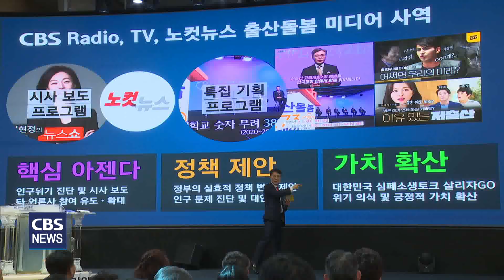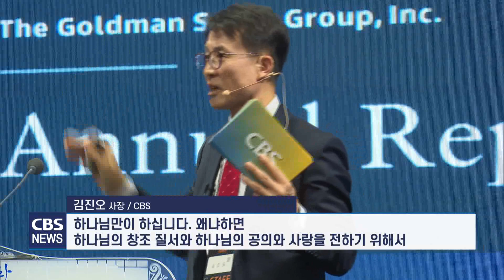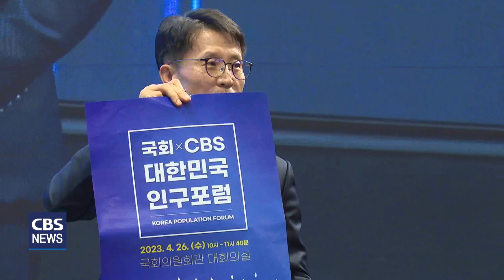[CBS 뉴스] CBS 대한민국 출산돌봄 컨퍼런스, "초저출산 시대 교회 역할은?"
우리나라는 연간 합계 출산율이 수년째 0명대를 기록해 '초저출산국'이라는 오명을 갖게 됐는데요.

CBS가 교회를 중심으로 생명 운동을 확산하기 위해 '대한민국 출산돌봄 컨퍼런스'를 열었습니다.

오늘(17일)부터 시작된 컨퍼런스에는 1천여 명의 목회자가 참가했습니다.

한혜인 기자의 보돕니다.

우리나라 출산율을 견인하기 위한 한국 교회의 실천 방안을 모색하는 '대한민국 출산돌봄 컨퍼런스'가 시작됐습니다.

CBS 출산돌봄국민운동본부와 4/14(포포틴) 윈도우 무브먼트 당일동일교회, 뉴욕프라미스교회가 공동 개최한 컨퍼런스에는 전국 교회 1천여 명의 목회자들이 자리했습니다.

강연자로 나선 CBS 김진오 사장은 교회가 생명 존중 문화를 확산해 출산과 돌봄을 통한 가족의 의미를 고취하고 교회 공간을 활용해 함께 돌봄에 나서자고 말했습니다.

김진오 사장 / CBS
"하나님만이 하십니다. 왜냐하면 하나님의 창조 질서와 하나님의 공의와 사랑을 전하기 위해서 하나님의 방식대로 세상을 움직이실 때 하나님이 하십니다. 그래서 여기서 교회 얘기가 나오는 겁니다."

김 사장은 이어 CBS는 언론사이자 선교 기관으로서 정부 정책을 유도하고 사회적 여론을 환기시키기 위해 노력하고 있다며 인구 문제 해결을 위해 교계에서도 힘을 모아달라고 당부했습니다.

당진동일교회 이수훈 목사도 저출산 문제는 목회자와 성도 모두가 힘을 모아야만 해결될 수 있다고 말했습니다.

이수훈 목사 / 당진동일교회
"(저출산 문제 해결은) 초교파적이고, 누구 특정인이 아니라 전 국민과 같이 힘을 내야 할 것이고 전 교인이 같이 해야 할 일입니다."

동국성신 강국창 회장은 인구는 국력이고, 출산은 애국이라며 저출산 위기 문제에 한국 교회가 무관심해선 안 된다고 강조했습니다.

강국창 회장 / 동국성신, 인구감소대책 국민운동본부 본부장
"국가가 소멸되면 진보나 보수, 교회, 전도도 무슨 의미가 있겠습니까. 다 무의미하기 때문입니다."

자리에 함께한 목회자들은 교회가 앞장서 출산율을 견인해야 한다는 데 공감하고 저출산 문제 해결을 위한 공동의 과제를 실천하기로 했습니다.

특히 교회의 유휴공간과 인력을 적극 활용해 부모들의 육아 부담을 덜어주겠다고 선언했습니다.

'대한민국 출산돌봄 컨퍼런스' 참가자 일동(공동 선언문 낭독)
"우리는 육아와 어린이 돌봄을 위해 교회 시설과 인력을 적극 지원한다. 지원한다. 지원한다."

목회자들은 또, 저출산 문제 해결을 위해 국가기관과 협력하며 해마다 10만 출산을 달성하기 위해 노력하겠다고 다짐했습니다.

강연에 앞서 개회 예배에서 말씀을 전한 대구성시화운동본부 이사장 최영태 목사(대구충성교회)는 다음 세대를 신앙으로 양육하는 건 기독교인의 사명이라며 한국 교회가 생육하고 번성하라는 말씀에 순종해 출산과 돌봄에 앞장서자고 격려했습니다.

출산돌봄국민운동 한국교회운영위원회 대표운영위원장 이영훈 목사를 비롯해 오성환 당진시장, 김태흠 충남도지사, 어기구 당진시 의원은 환영사를 통해 저출산 위기 극복을 위한 한국 교회의 지혜가 모아지길 바란다고 말했습니다.